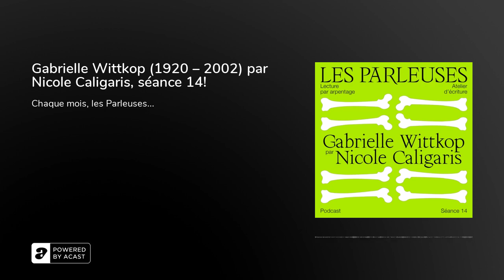Gabrielle Wittkop (1920 – 2002) par Nicole Caligaris, séance 14!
Chaque mois, les Parleuses, projet à l’initiative de l’association Littérature, etc., remettent sur le devant de la scène des autrices du matrimoine littéraire, en proposant à une autrice contemporaine de se faire passeuse de l’œuvre d’une autrice historique. Pour cette dernière séance de l’année, c’est l’écriture de Gabrielle Wittkop qui sera mise à l’honneur, présentée par Nicole Caligaris.